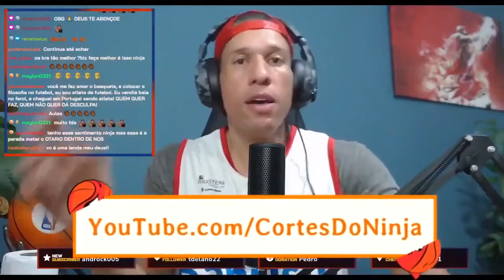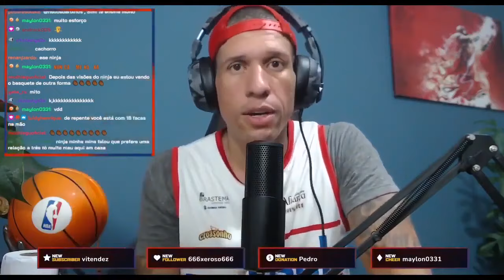Esse é o SEGREDO Pra Você NUNCA PARAR DE EVOLUIR! | Cortes Poderosíssimo Ninja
Poderosíssimo Ninja fala nesse corte de live uma motivação de como nunca parar de evoluir.